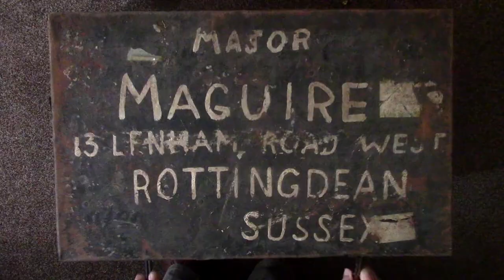Retrospect | A 51 second short film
A man looks back on the year 1967 through an old reel of film.

CREDITS
Director - Pacey Jackson
Editing/VFX - Pacey Jackson
Starring - Hugh Maguire, Pacey Jackson, Casey Maguire
Costume/Props - Pacey Jackson
Special thanks - Casey Maguire, Jacob Griffiths

RETROSPECT